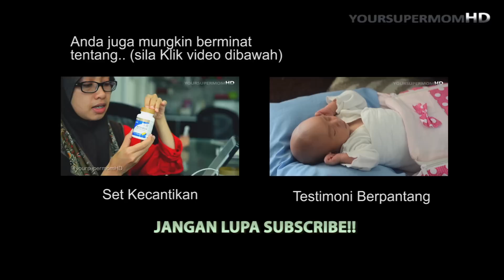5 Kelebihan Soya [ESP Shaklee] dan cara penyediaannya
Energizing Soy Protein daripada Shaklee merupakan salah satu produk yang paling 'hot'. ESP ini mudah disediakan dan ianya sesuai untuk semua jenis peringkat umur dan jantina.

Dapatkan ESP anda sekarang.

:D